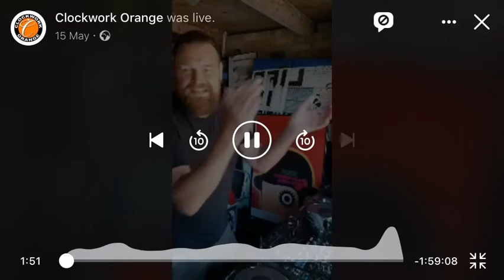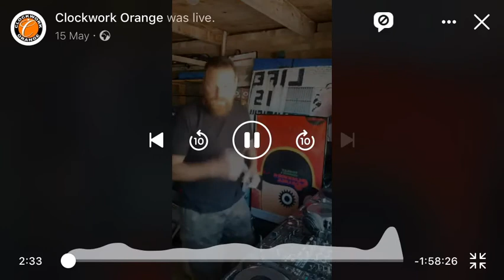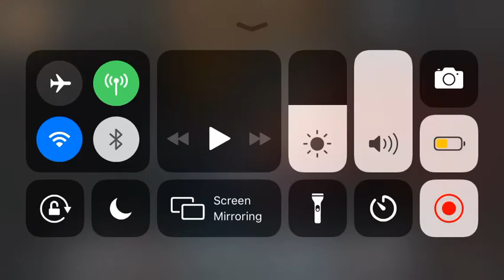House tune mixed by drunk spastic, Owen Clarke of Clocky - Facebook LIVE!